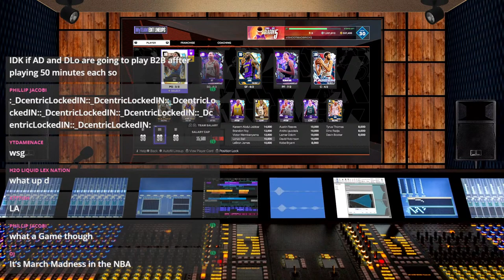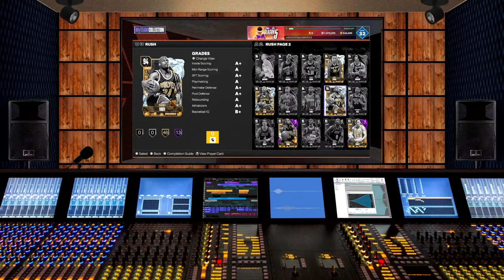UNLIMITED LIVE! Going for our 2nd SUPERPACK BOX this Season (NBA 2k24 Myteam)